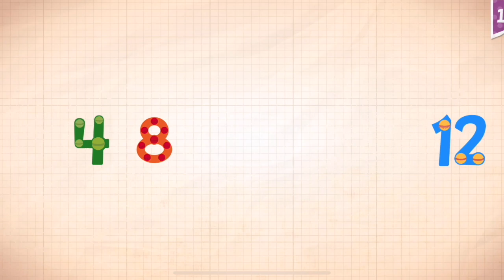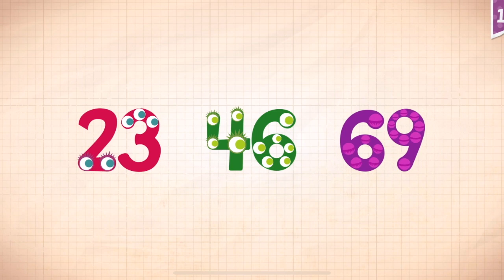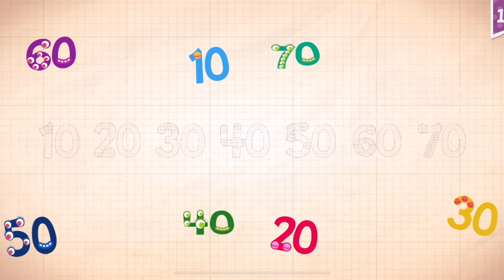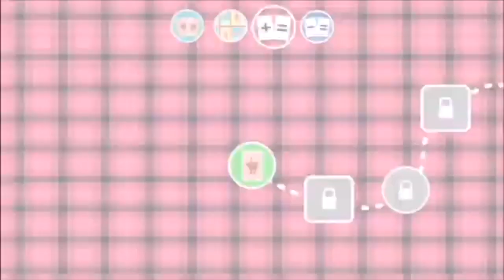Endless Numbers Learn To Count 1 to 10 Best App For Kids Count 1 to 50